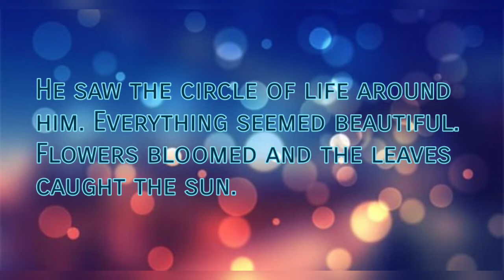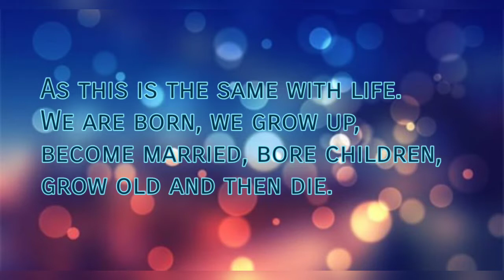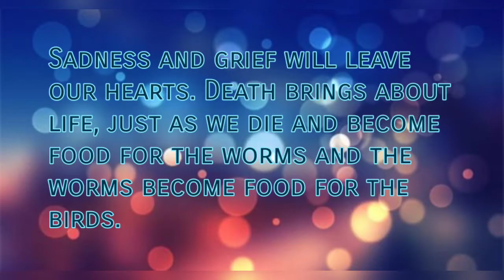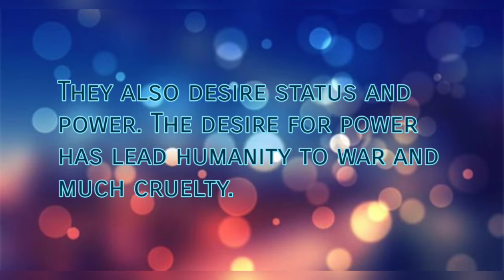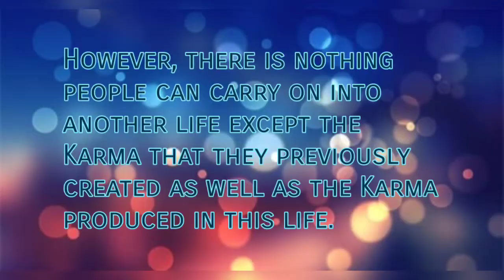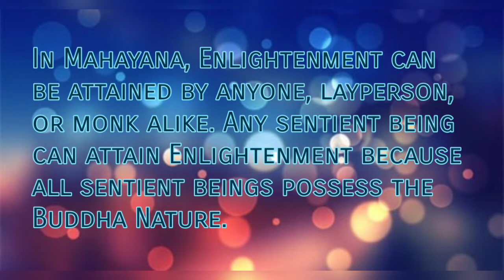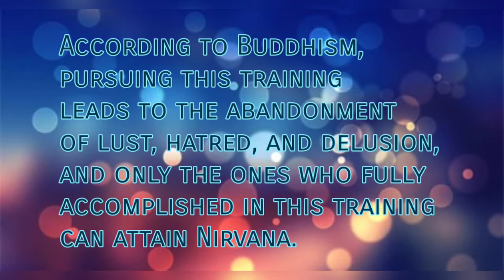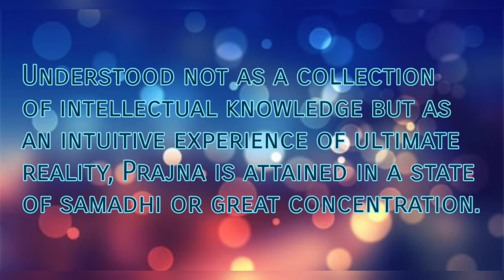Buddha's Path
Buddha – The Awakened One

Siddhartha Gautama was born into a royal family in Lumbini (present-day Nepal), now located in Nepal, in 563 BC.

At 29, he realized that wealth and luxury did not guarantee happiness, so he went out on a Quest to explore the different religions and philosophies of the day, to find the answer to happiness.

After six years of investigation, reflection, and meditation, he finally found the “Middle Path” and was Enlightened.

The Buddha teaches that all our problems and afflictions spring from our confused and negative mental states and that all our happiness and joy are the result of our peaceful and positive states of mindfulness.

He taught methods for progressively defeating our negative minds such as anger, jealousy, ignorance, and developing our positive thoughts such as love, compassion, and wisdom.

Through the Teachings of the Buddha, it is possible to experience real and lasting peace and happiness. Buddhist methods work for anyone independently of their beliefs, nationality, or age.

The Buddha tells us how we can treat or cure all of our sufferings. His diagnosis and cure are called the Four Noble Truths.

In the first Noble Truths, the Buddha diagnosed the problem (suffering), and in the second Noble Truth, he identified its cause. In the third Noble Truth he tells us that there is a cure for our illness and the fourth Noble Truth, in which the Buddha set out the Eightfold Path, he gives us the prescription, the method to achieve liberation from suffering.

In this video you see the explanation of:
- The Three Universal Truths
- The Two Paths Towards Enlightenment
- The Three Trainings